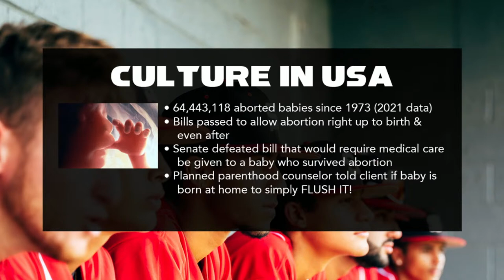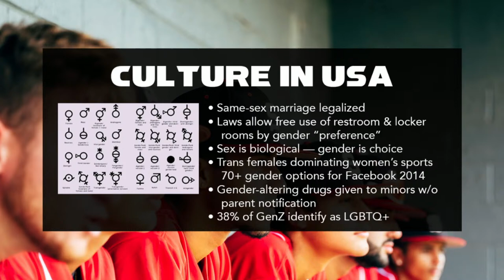Get Off The Bench | Tim Euler | Word of God Ministries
Date: June 28, 2023
Title: Get Off The Bench
Speaker: Tim Euler
Location: Word Of God Ministries

To support WOGM continue to preach Jesus as the manifested Word of God and reach more people, in more places and in more ways all around the world

It is the vision of Word of God Ministries (WOGM) to preach Jesus as the manifested Word of God! Our passion is to share the love of God to all people, to spread the hope of the gospel, and the power of faith to more people, in more places, in more ways than ever before.
We strive to answer the call given in Nehemiah 2:20, “The God of heaven, He will prosper us; therefore we His servants will arise and build.”

Word Of God Ministries (WOGM) is led by Pastor James A. McMenis and based in Shreveport, Louisiana, USA.